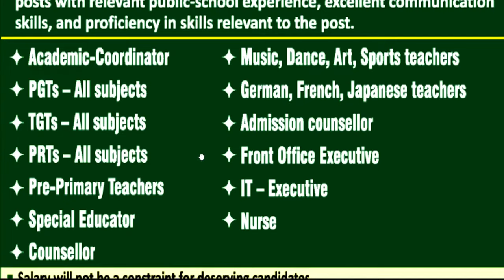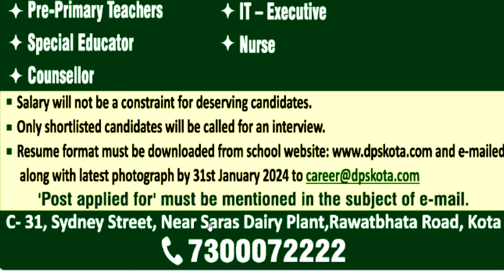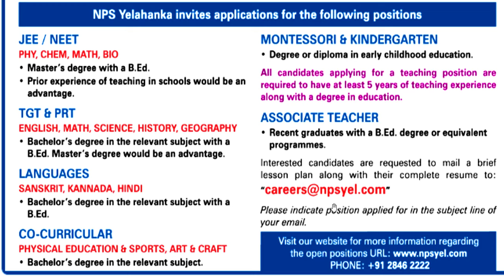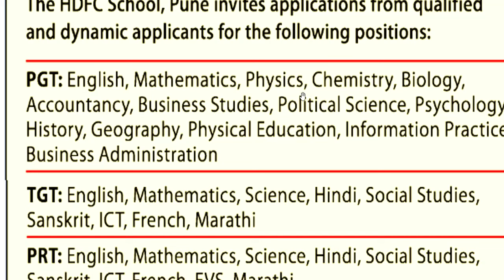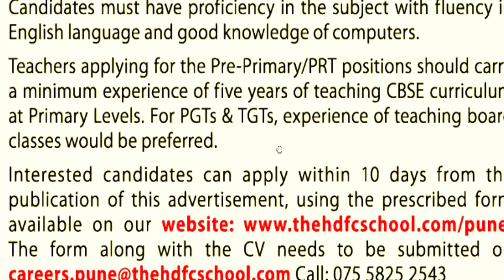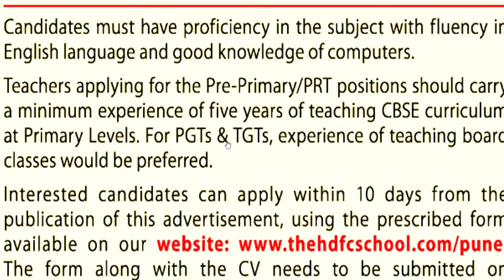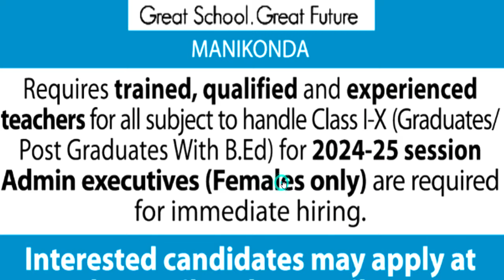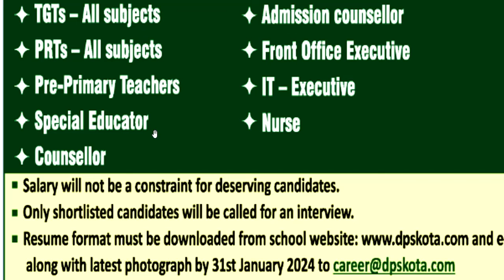5 स्कूलों से शिक्षक भर्ती का नया विज्ञापन जारी💥🔥💥 | योग्यता NTT BTC B.ED | सभी राज्य आवेदन करे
एक साथ 5 स्कूलों से शिक्षक भर्ती का नया विज्ञापन जारी | योग्यता  NTT BTC B.ED | सभी राज्य आवेदन करे